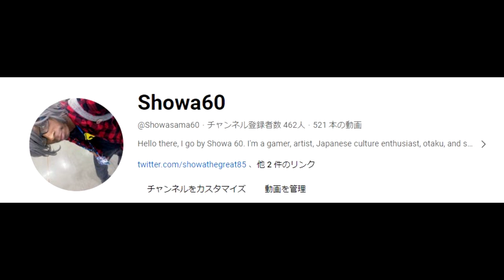Vegeta Vs Broly Reaction Video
YouTubers, Blank Boy, and Codnamesuper are creating a three-part commentary series and I'm here for it.  Are you?

Movie: DragonBall Super Broly [Toei/Bird Studio/Toei Animation/20th Century FOX]